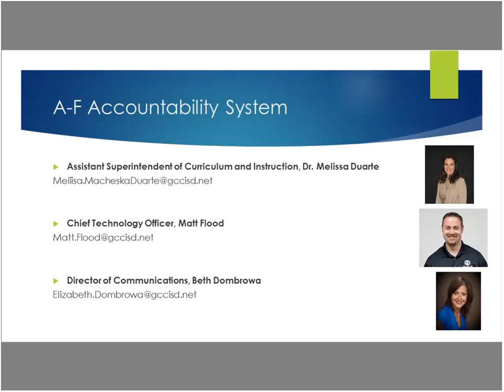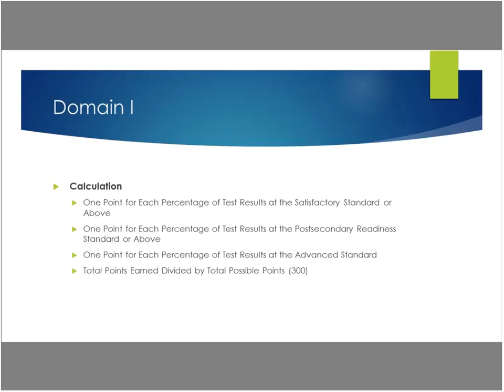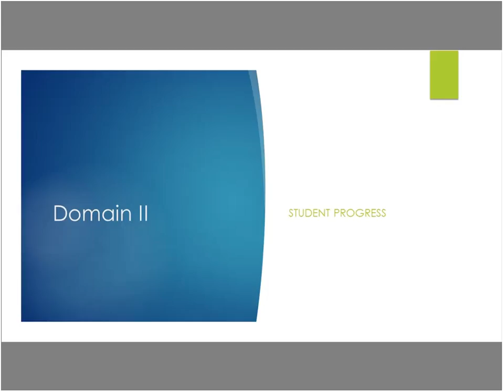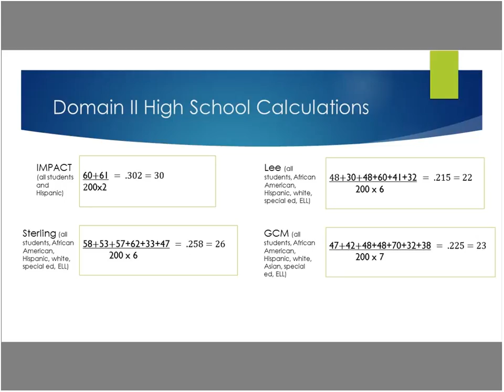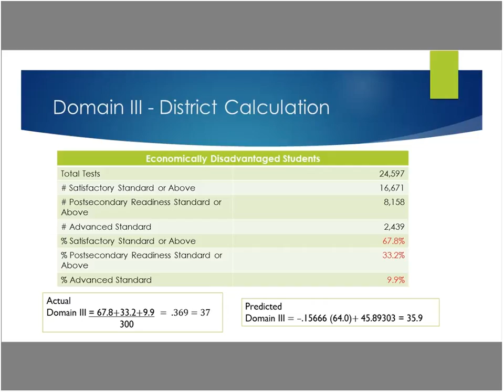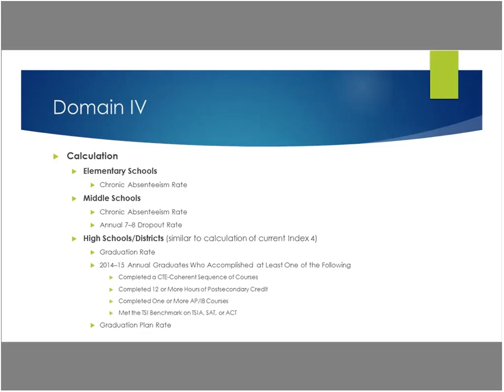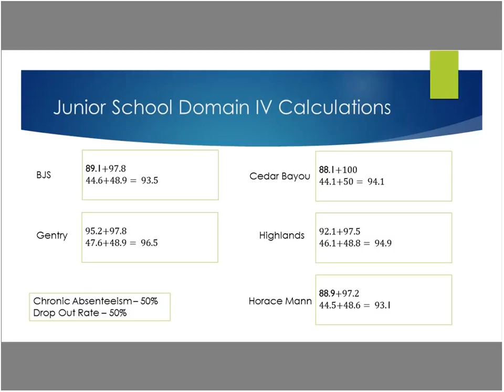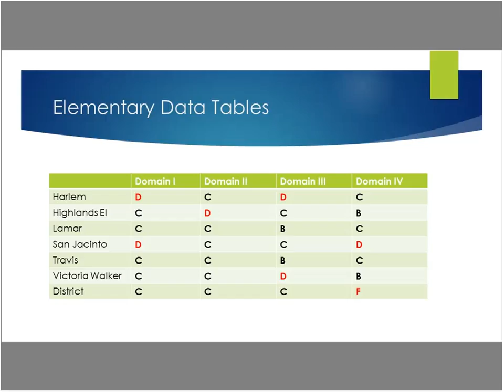A-F Accountability System Webinar